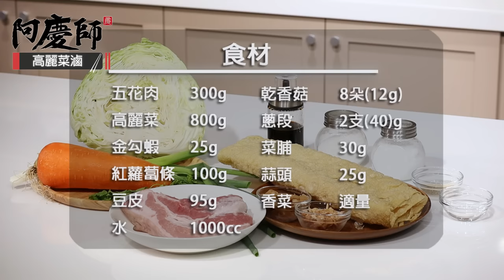兒時記憶的味道【高麗菜滷】一鍋滷到底的美味｜阿慶師 Cabbage marinade achingchef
我們對高麗菜的印象不外乎
是清炒、川燙、沙拉
今天阿慶教你如何做出鹹香的懷舊料理【高麗菜滷】
配飯或佐麵吃最對味
📍料理小教室📍
1大匙=15ml=15cc
 1小匙=5ml=5cc
1飯碗=200cc
1米杯=150cc
🥣需要的食材✍
✅五花肉     300g
✅高麗菜     800g
✅金勾蝦       25g
✅紅蘿蔔條 100g
✅豆皮           95g
✅水              1000cc
✅乾香菇８朵　12g
✅蔥段2支      40g
✅菜脯          30g
✅蒜頭          25g
✅香菜適量
✅醬油         3大匙
✅冰糖         1小匙
✅鹽             1小匙
✅白胡椒粉  1/2小匙
✅香油         1大匙

1.乾香菇泡水10-15分鐘切對半
2.五花肉切成肉片狀
3 鍋子預熱後下五花肉中火炒2分鐘
4.加入金勾蝦、蒜頭、乾香菇、菜脯、蔥段
5.加入1大匙香油中火炒3分鐘
6.加入醬油3大匙超微拌炒
7.加入1000cc水、冰糖1小匙、鹽1小匙、白胡椒粉1/2小匙
8.湯滾後加入高麗菜，蓋上鍋蓋燜軟
9.加入紅蘿蔔及豆皮蓋回鍋蓋大火燜10分鐘
10.加入適量香菜即可出鍋